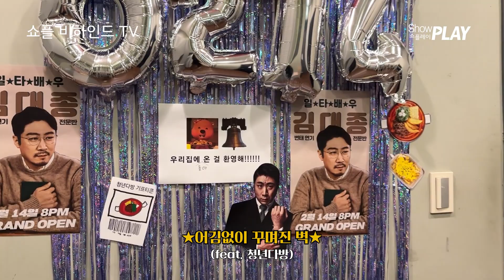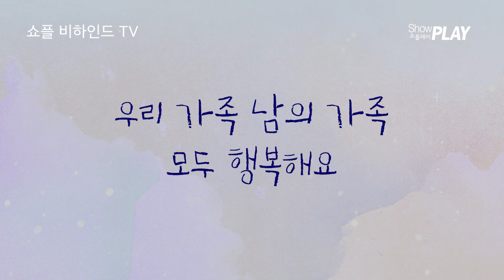2023 뮤지컬 로빈 - 슈스콜 비하인드 Ⅱ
𝐒𝐮𝐩𝐞𝐫 𝐒𝐩𝐞𝐜𝐢𝐚𝐥 𝐂𝐮𝐫𝐭𝐚𝐢𝐧 𝐂𝐚𝐥𝐥 𝐁𝐄𝐇𝐈𝐍𝐃📹

[관람 포인트👀]
✔ 벙커천재 대종전주인
✔ 코드가 맞을 경우 배꼽 주의
✔ 터핀이 나오는 게 맞아..?

23.01.09 – 23.04.09
대학로 TOM(티오엠) 1관